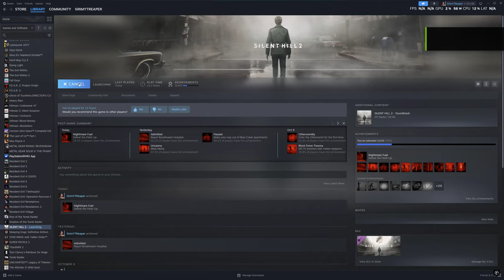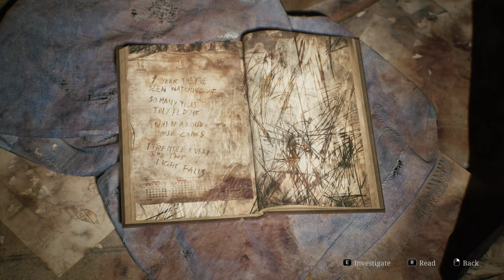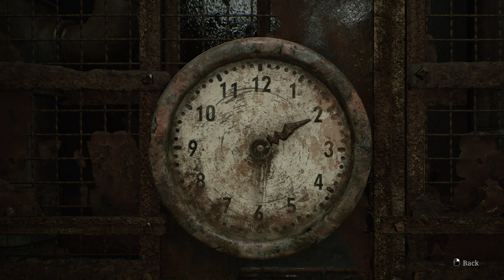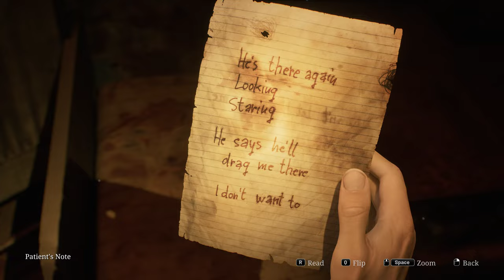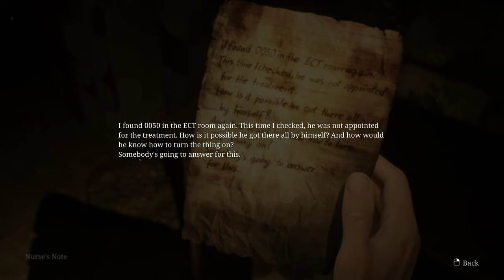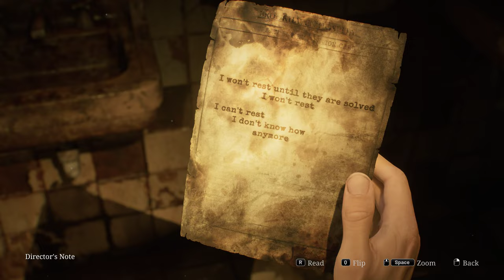Silent Hill 2 Remake | PC Gameplay | Early Access | Part - 8